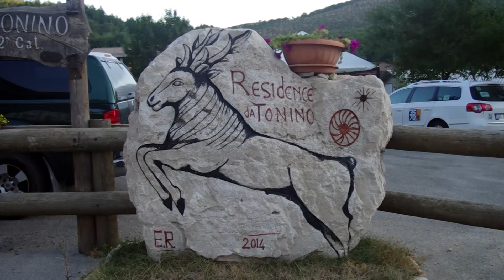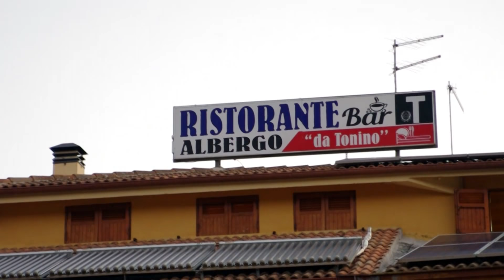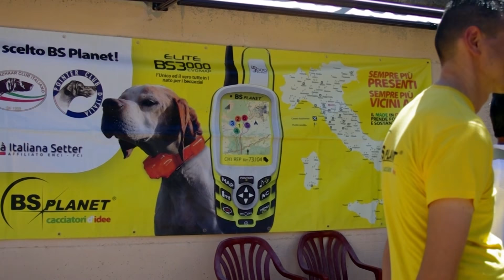OFFICINA77 - Prove su Starne 2017 - Leonessa (Ri)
Prove su Starne C.A.C.  C.A.C.I.T.
Leonessa Rieti 25-26-27 Agosto 2017
Mista Inglesi e Mista Continentali
Speciale Setters - Speciale Pointer - Speciale Kurzhaar

Presidente del Gruppo Cinofilo Sabino
Pietro Miluzzi
Segretario del Gruppo Cinofilo Sabino
Alfio Guarnieri
Presidente della S.I.S Delegazione di Rieti
Avv. Franco Rucci

Giuria Sigg. : Lombardi, Bianconi, Marchetti, Pacioni, Cataldi, Mantovani, Balestra, Rosa, Guarnieri, Procaccini e Berlingozzi

org. GRUPPO CINOFILO SABINO Raduno presso “Ristorante da Tonino”Albaneto di Leonessa (RI)
SI RINGRAZIA :  L' ENCI - Il Gruppo Cinofilo Sabino - La Società Italiana Setters - Il Kurzhaar Club Italiano - Il Pointer Club D'Italia - Il Ristorante " da Tonino " Albaneto di Leonessa ( Ri ) -  La Giuria - I  Collaboratori  -  Gli accompagnatori - gli Sponsor

OFFICINA77 Photographer e VideoMAker anche su FB:
PROVE DI CACCIA A STARNE 2017 Photo@OFFICINA77